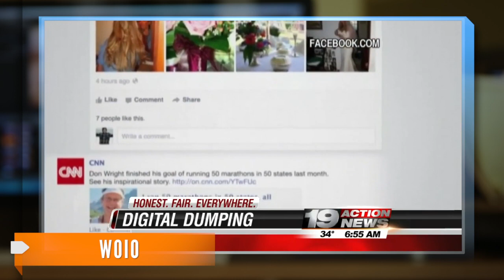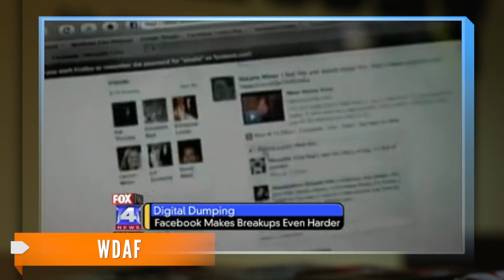Breaking Up Is Hard to Do in Digital Age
A study from the University of California shows one-third of Facebook users don't delete photos from past relationships.